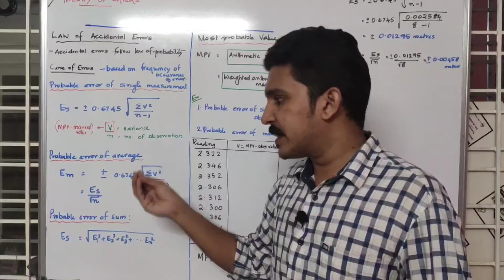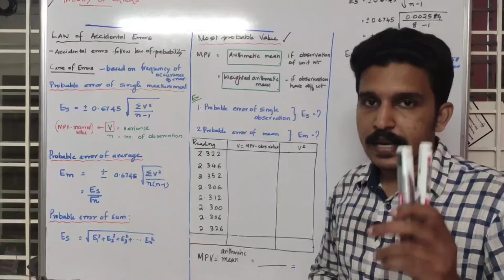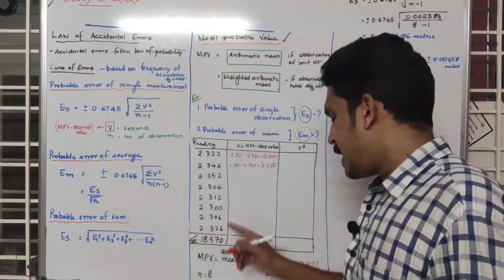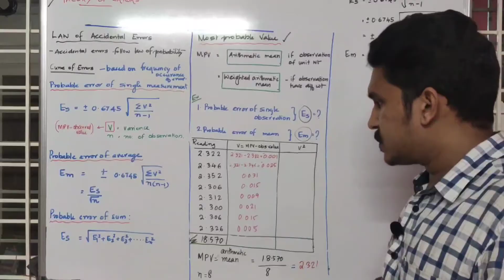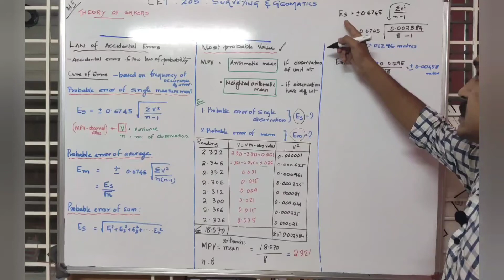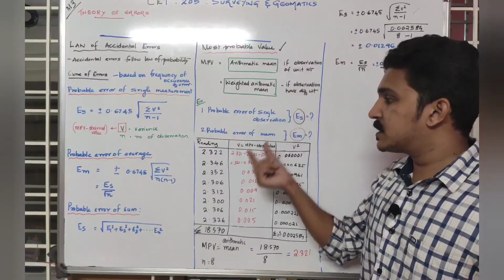Lecture : Theory of errors - Probable error , MPV.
CET 205 Surveying and Geomatics